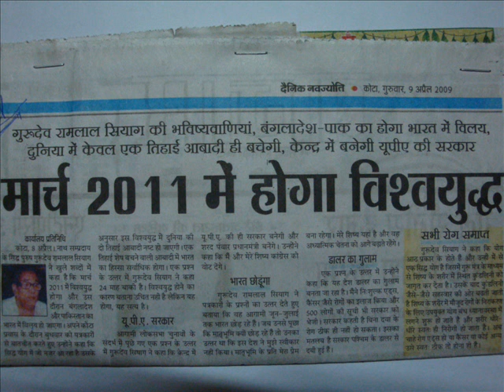VEDIC SCIENCE CAN CURE MENTAL ILLNESS CANCER AIDS GURU SIYAG VISITS US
Guru Siyag, a spiritual Guru from India who claims Vedic Philosophy to be complete science capable of solving problems of the World, arrives in USA Today.

Gurudev Ramlal Siyag, a spiritual Guru, propagator of Siddha Yoga, Discoverer of Spiritual Sciences ability to Solve every problem of the World, the Predictor of World War in march 2011 and Sharad Panwar as next Prime Minister of India after 2009 Indian elections, the Divine Supramental Force whose Physical bodys Inanimate (Lifeless)Photo is effecting Humans resulting in cure of diseases like Cancer and AIDS, getting rid of all sorts of drug and other addictions, aiming at the next or the complete development of Human Beings from present state full of miseries to a higher state of evolution to attain a Divine bodily form free from all miseries and limitations of present form of body, of course, all these benefits are absolutely Free of Cost.
The description about Gurudev Ramlal Siyag is never ending, as he is the one and only Non Commercial Spiritual Guru from India who is imparting Shaktipaat (Baptization) Initiation and Siddha Yoga Free of Cost to every Human Being, regardless of any barriers of Religion, Race, Country, Cast or Gender, without imposing any rules and regulations on the practitioner, aiming at Uniting the World to establish peace and harmony on Earth, forever.
After Initiation by Guru Siyag, the Practitioner is induced by Automatic (Kundalini) controlled Spiritual Meditation and Automatic Yoga (Kundalini controlled body movements to cure diseases), by Guru Siyags Siddha Yoga Method of Meditation.
Guru Siyag arrives on 5th May 2009 at Michigan, USA.
For more info about Guru Siyags scheduled Programs

To Scruitinize the reality and verify the truth about potential powers of Guru Siyags Siddha yoga method of meditation (Automatic Kundalini controlled spiritual meditation and Automatic Kundalini controlled Yoga body movements, one and only method of its kind in the World) just try the 15 mins Experiment right now,